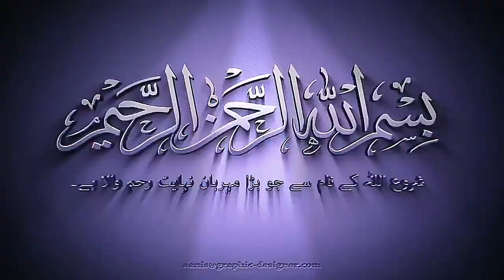Darul Uloom Deoband / Khatme Bukhari Shareef 13 February 2023 / Tarana